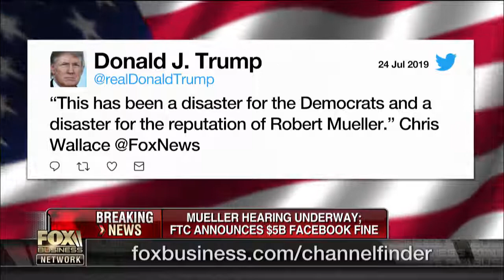It's clear Mueller didn't write this report Alan Dershowitz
Special Thanks to Fox Business